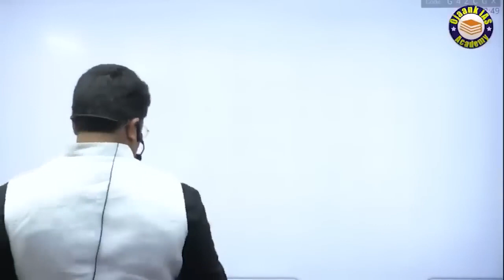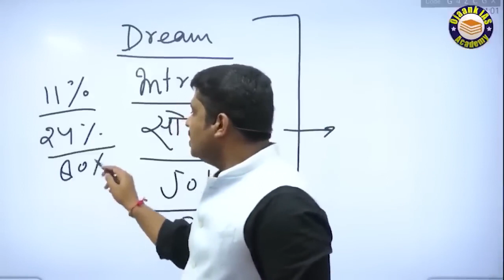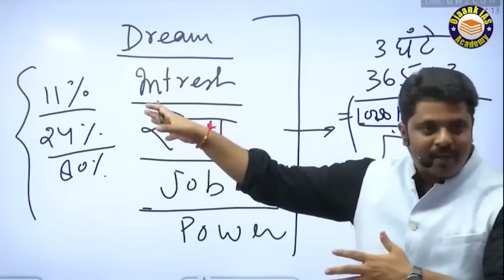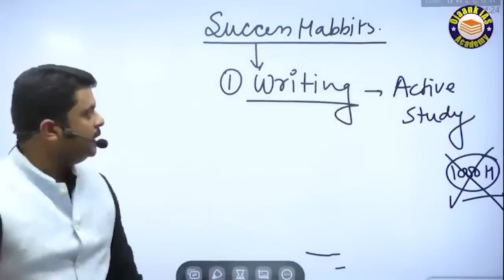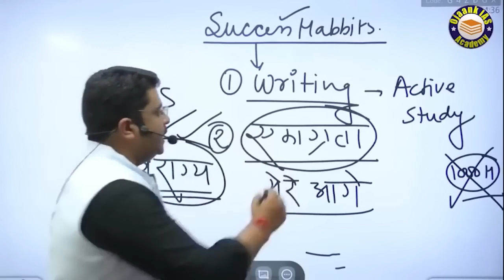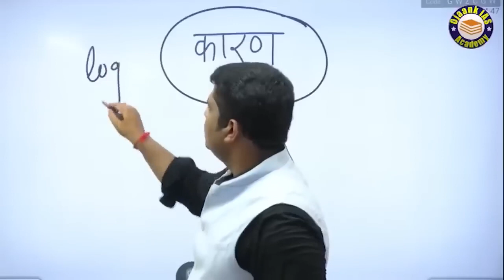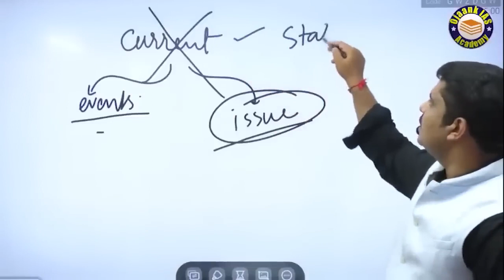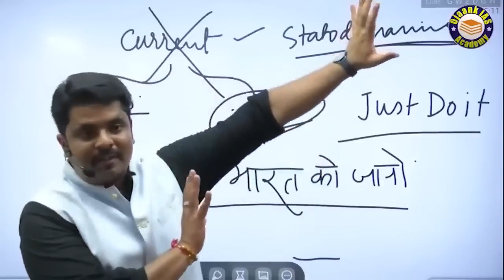How to Become an IAS Officer: पहले ही प्रयास में कैसे बनें IAS? Ojaank Sir ने बताया सटीक तरीका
How to Become an IAS Officer: पहले ही प्रयास में कैसे बनें IAS? Ojaank Sir ने बताया बहुत ही सटीक तरीका

IAS Exam Pattern को समझे और शुरू करें UPSC Civil Services - UPSC के नये पैर्टन में क्या बदलाव होने जा रहा - क्या है UPSC /IAS का नया पैटर्न  - HOW TO CRACK IAS / UPSC 2024 | IAS Exam Pattern  | IAS Exam Pattern को समझे और शुरू करें UPSC Civil Services Exam की तैयारी | IAS, IRS & IFS |  UPSC Exam के नये Pattern को समझे और शुरू करें तैयारी | UPSC में Total Subject कितनी है | | UPSC aspirants | | Motivational Video | अब कैसे क्या होगा? pre निकालना ही मुश्किल हो गया   @IASwithOjaankSir

👉 👉जो विद्यार्थी Admissions लेना चाहता है तो लिंक पे अपना Enroll करके अपना सीट रिज़र्व करे ► Admissions

👉 GURUKUL PRELIMS ONLINE BATCH जो विद्यार्थी Admissions लेना चाहता है तो लिंक पे अपना Enroll करके  अपना सीट रिज़र्व करे